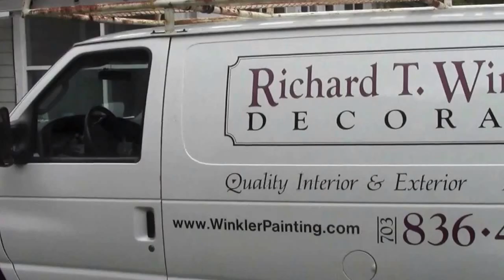Winkler Painting 8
alexandria va house painting contractor